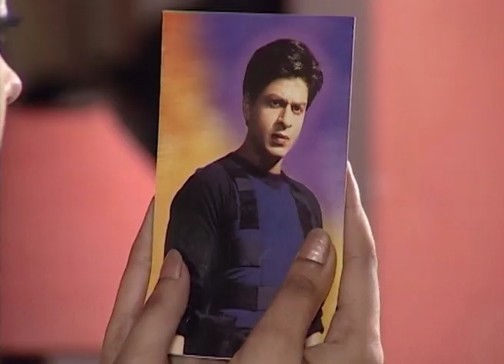Labonner Sansar | Bangla Serial | Full Episode - 15 | Zee Bangla